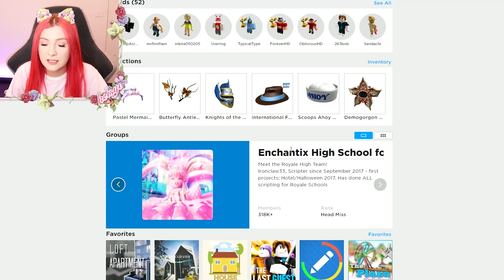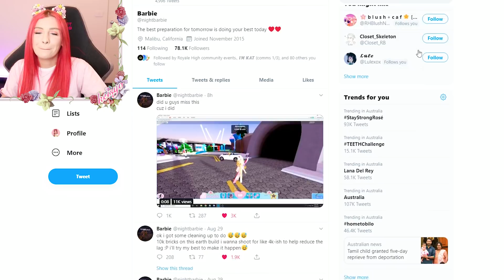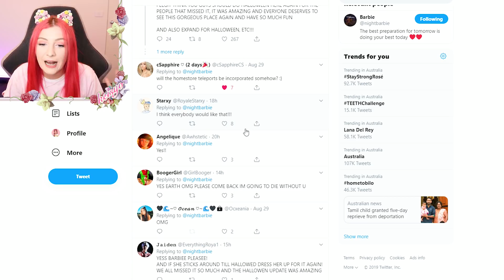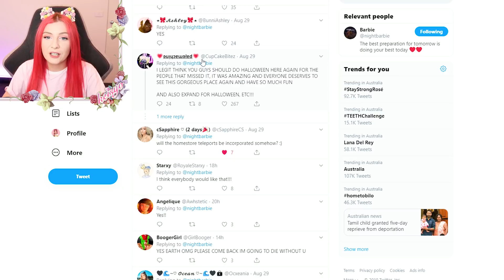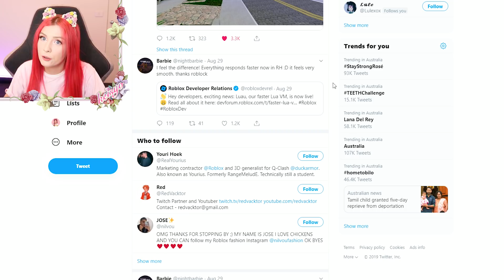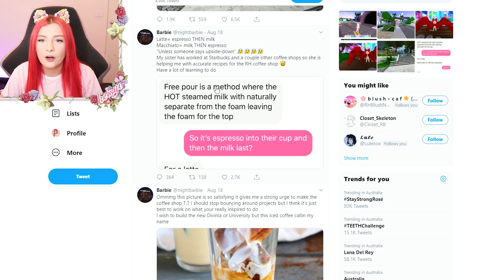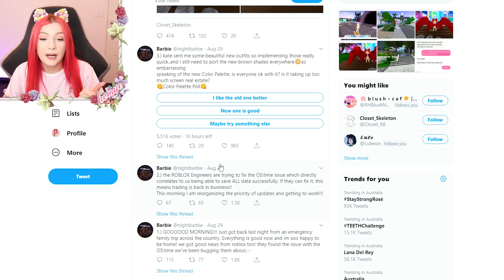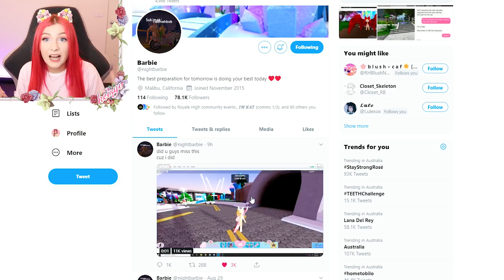EARTH IS COMING BACK & NEW ROYALE UNIVERSITY // Roblox Royale High School